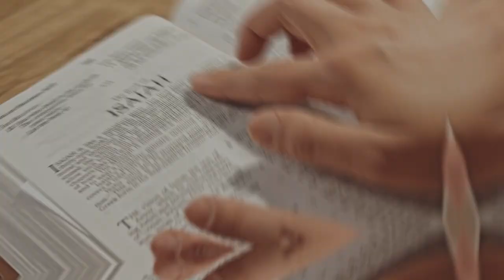Should You be Loyal to Your Employer or Start a Business?